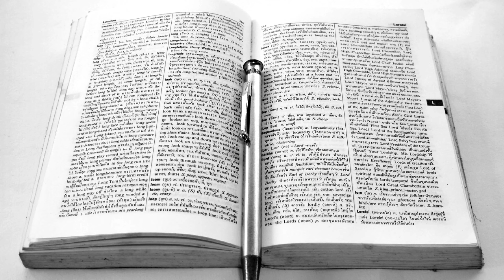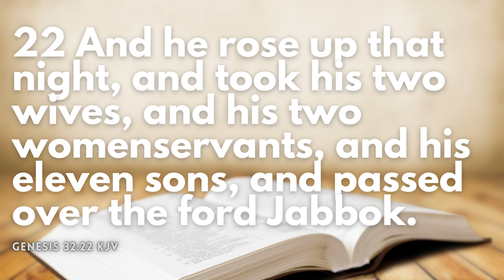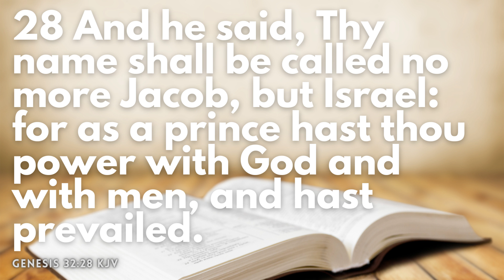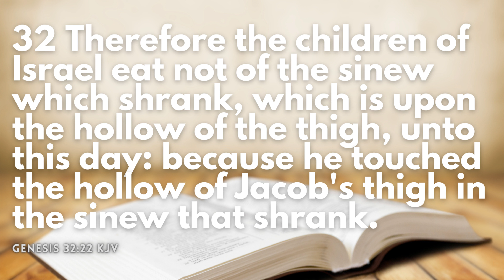JACOB CALLED ISRAEL